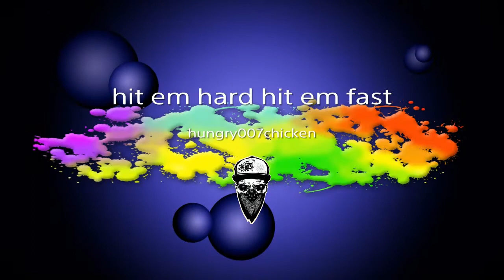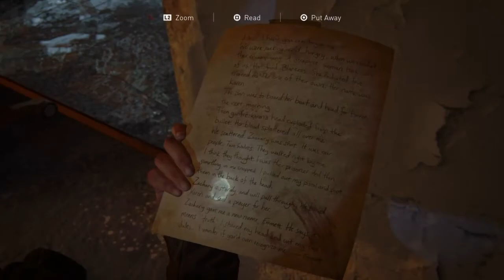hit em hard hit em fast*